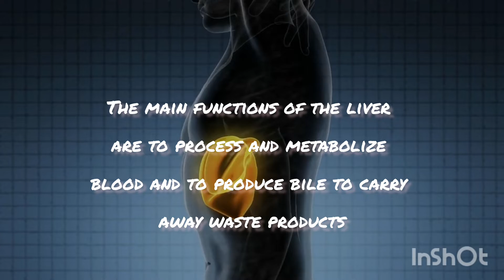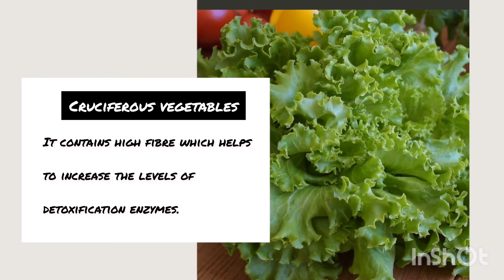5 foods for Liver Health || Fit and Healthy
5 foods for Liver Health || Fit and Healthy ||
جگر کی صحت کے لیے خوراک
foods for healthy liver

Musician: @iksonmusic